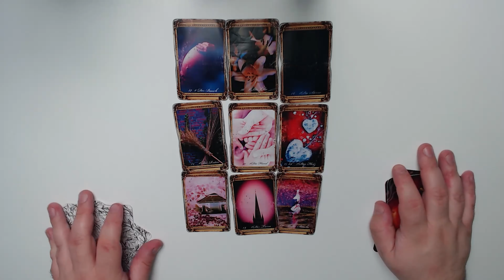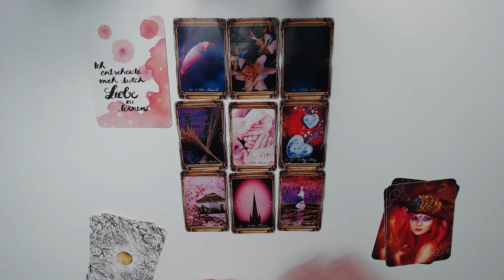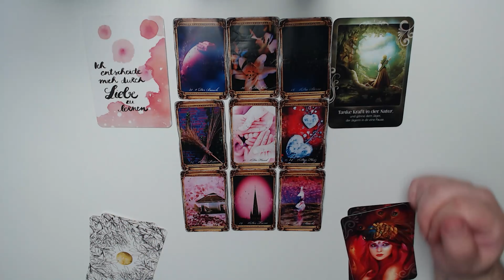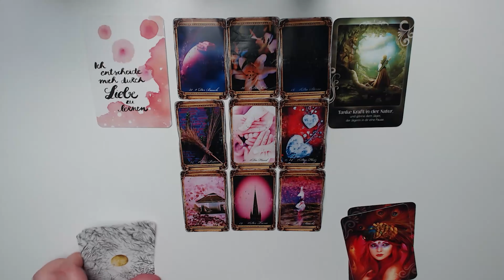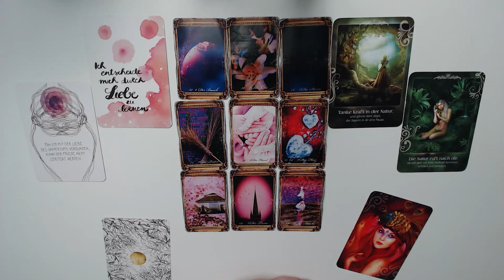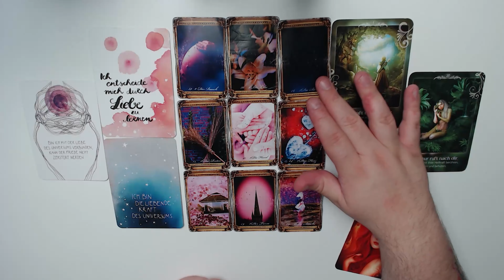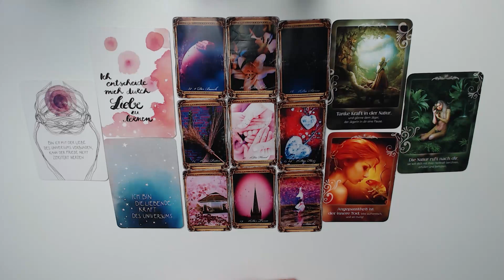Angepasstheit ist DEIN innerer Tod DU bist wertvoll